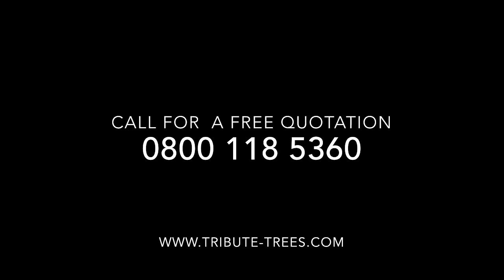TRIBUTE TREES - TREE FELLING ON THE ISLE OF SHEPPEY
Tribute Trees have carefully dismantled this large Monterey Cypress over the last few days. The tree was later felled and logged and removed the garden